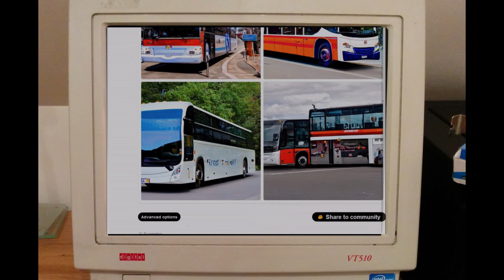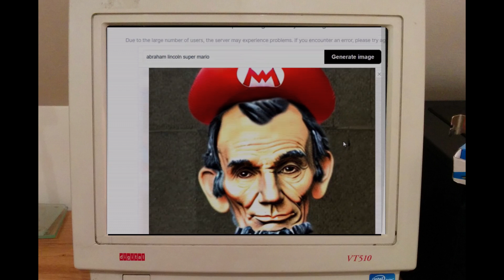Stable Difussion, etwas rumprobiert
Der GGG hat an diesem einen KI Bilderzeugungsprogramm rumgespielt. Ihr könnt es im Internet selbst testen.

Auch der Profetzor hat sich mit diesem Thema beschäftigt sein Video dazu findet ihr auch auf Kanal GGG... oder auf GGG? eben da wo GGG ist.